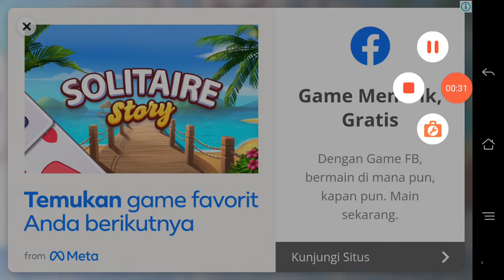Zombie Tsunami bagian 296